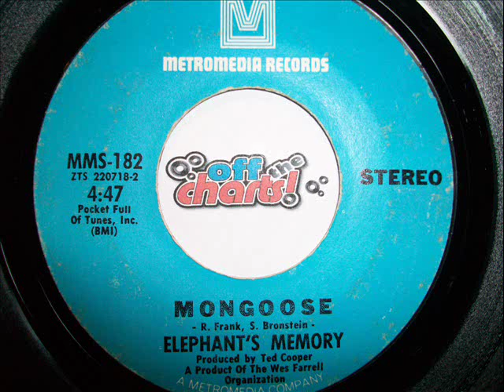Elephant's Memory - Mongoose ■ 45 RPM 1970 ■ OffTheCharts365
The psych group Elephant's Memory was John Lennon's backing band for a short period in the early 70's.   They released a few albums of their own throughout the 70's and this single made it to #50 in 1970.